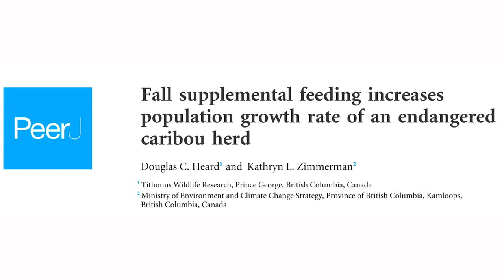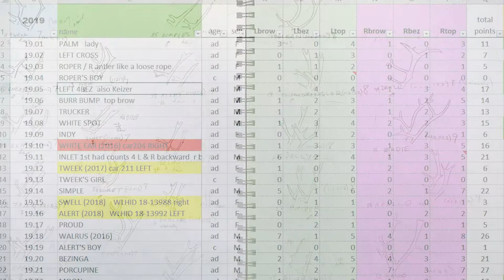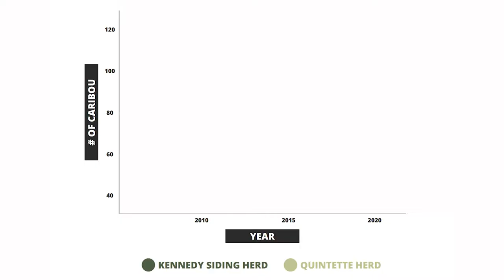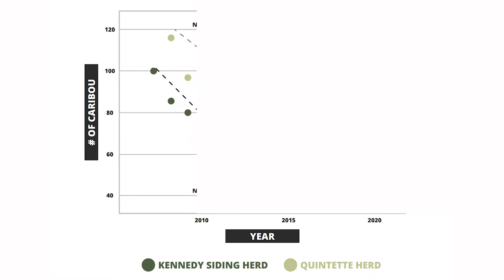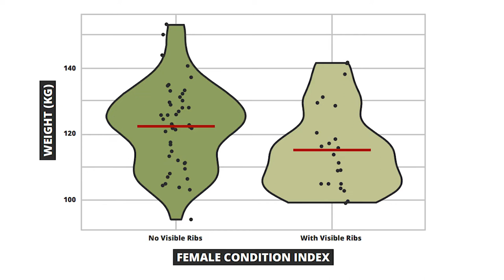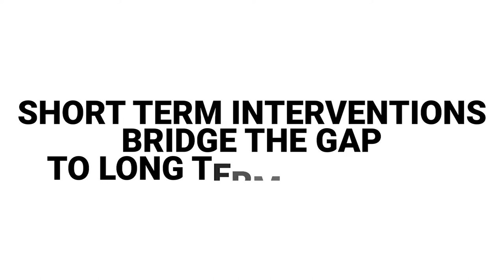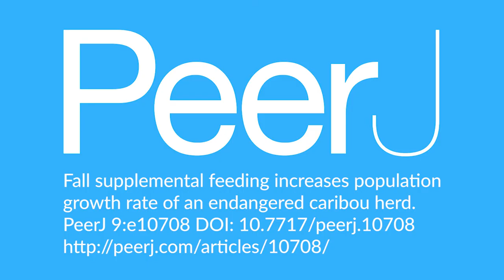Fall supplemental feeding increases population growth rate of an endangered caribou herd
Research from Douglas C. Heard​ and Kathryn L. Zimmerman